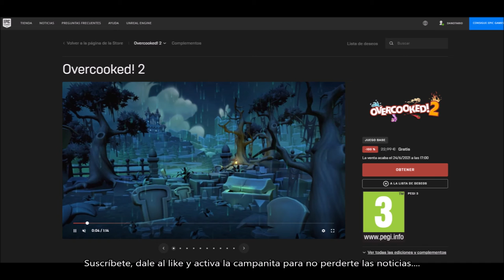CONSIGUE GRATIS EL JUEGO OVERCOOKED! 2 POR TIEMPO LIMITADO. DANNEWSGAMES #2058.